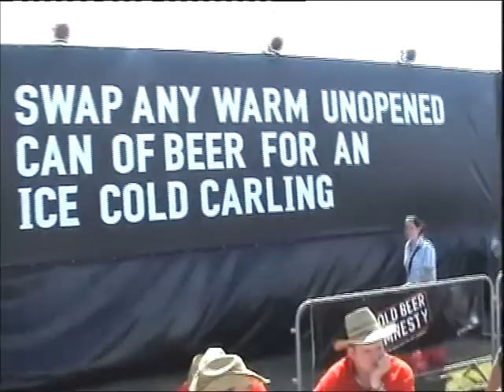Carling Cold Beer Amnesty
Carling's award-winning Cold Beer Amnesty